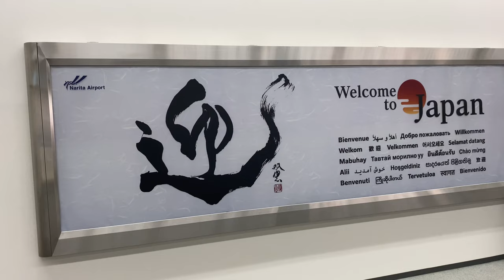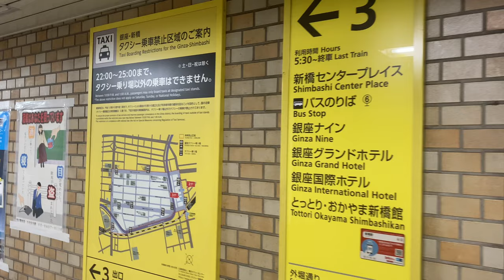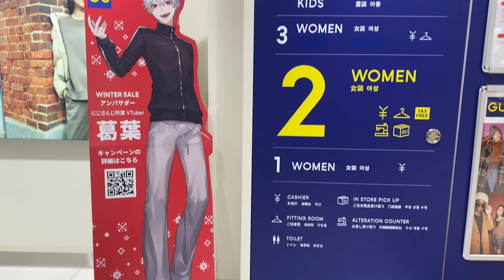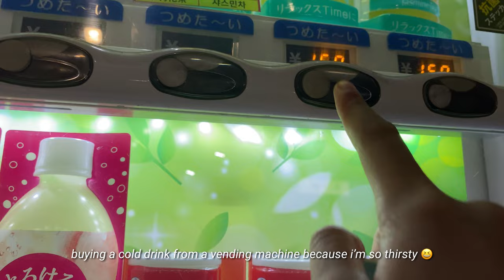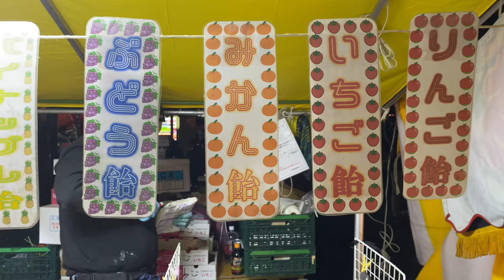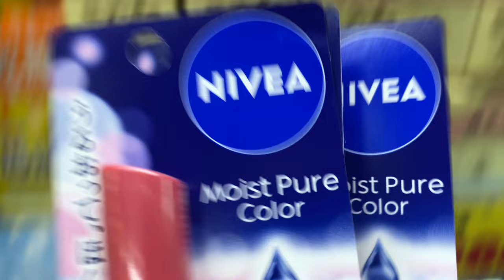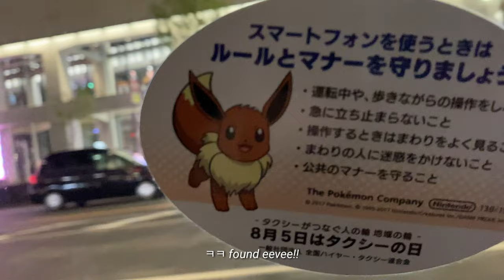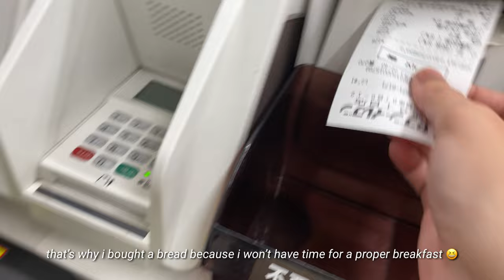🎊 [japan vlog] my first winter in japan! new year festival, shopping in ginza, exploring shinjuku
welcoming 2024 with a new year's eve experience in tokyo! this was also my first time experiencing winter in japan, and it is as beautiful as ever 🥹💕 although this one was a shorter trip than before, i was happy to be back in tokyo—revisiting my fav places while also trying new ones ✨ thank you for stopping by & i hope you enjoyed my video 🤍

have a really nice day ☀️

[tags]
japan vlog, tokyo vlog, travel vlog, daily vlog, travel diary, japan diaries, new year eve in japan, uniqlo coffee, don quijote, sensoji temple, ginza, asakusa, shinjuku, foodie, japan itinerary, 1 week itinerary, what i eat, places to visit, things to do in japan